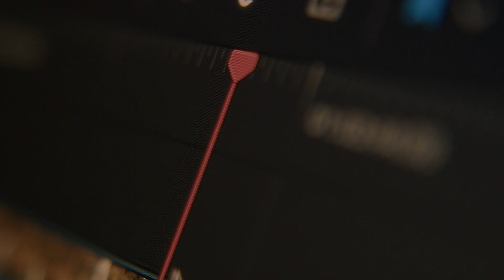Shot On Macbook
I’m shooting on a MacBook.
And what’s your favorite camera?

Shot on Macbook with anamorphic adapter lens.
Camera is(n’t) important.

Provided by: @themusicbed

This video is not an official commercial for